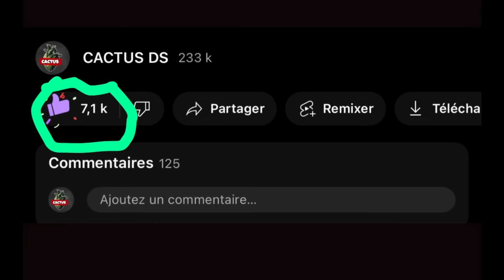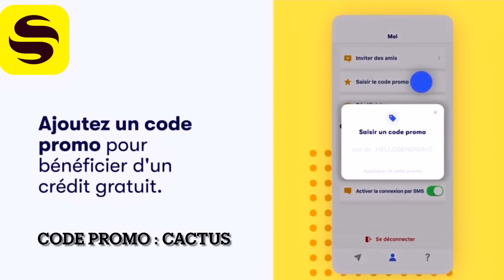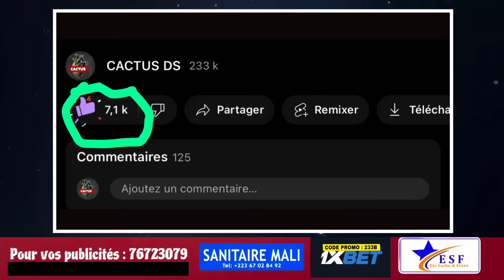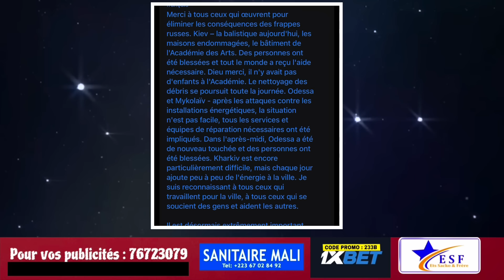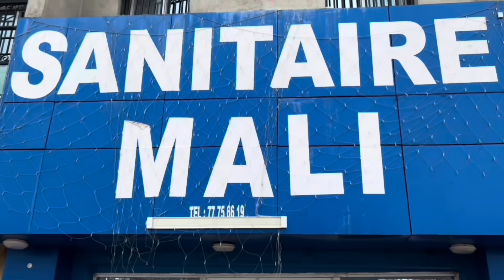RUSSIE - UKRAINE : FRAPPES CONTRE PLUSIEURS VILLES | ÉLECTION AU SENEGAL | POUTINE